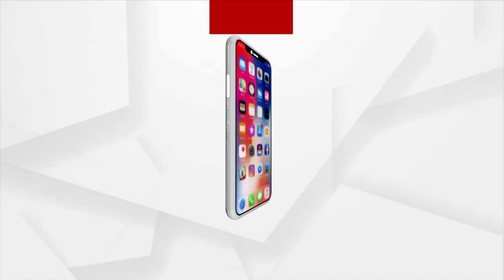ଆଜି ନେତାଜୀ ସୁବାଷ ଚନ୍ଦ୍ର ବୋଷଙ୍କ 125ତମ ଜୟନ୍ତୀ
ଆଜି ନେତାଜୀ ସୁବାଷ ଚନ୍ଦ୍ର ବୋଷଙ୍କ 125ତମ ଜୟନ୍ତୀ । ରସୁଲଗଡ଼ ନିକଟସ୍ଥ ନେତାଜୀଙ୍କ ପ୍ରତିମୂର୍ତ୍ତିରେ କଂଗ୍ରେସ ପକ୍ଷରୁ ଶ୍ରଦ୍ଧାଞ୍ଜଳି ଅର୍ପଣ । ବିଜେପି ପକ୍ଷରୁ ମଧ୍ୟ ପୁଷ୍ପମାଲ୍ୟ ଅର୍ପଣ । ବିଜେପି ରାଜ୍ୟ ସଭାପତି ସମୀର ମହାନ୍ତି ଓ ଅନ୍ୟାମାନେ ଦେଲେ ଶ୍ରଦ୍ଧାଞ୍ଜଳି ।